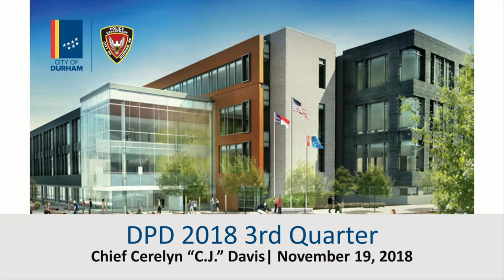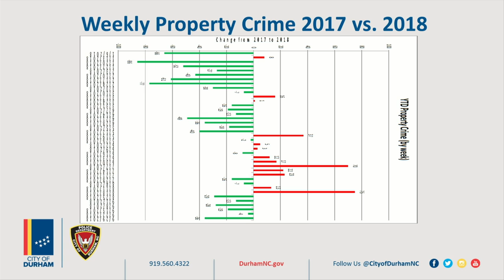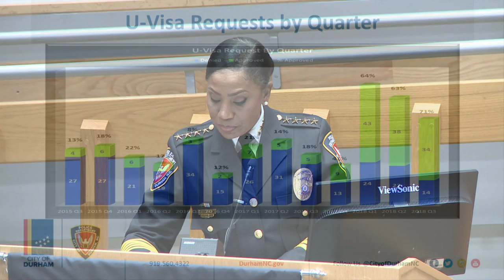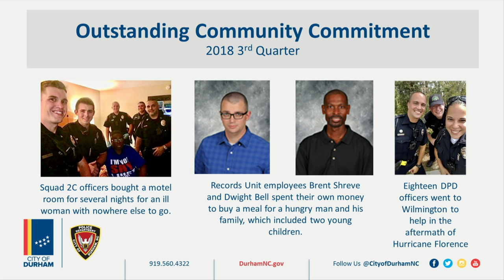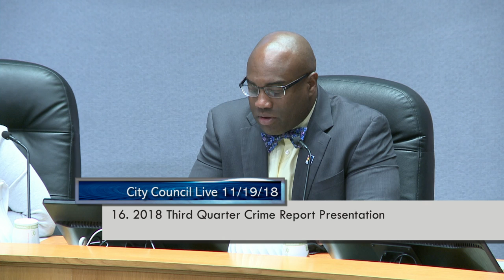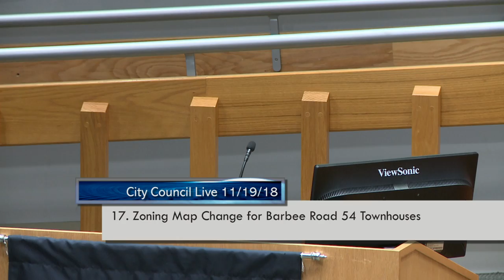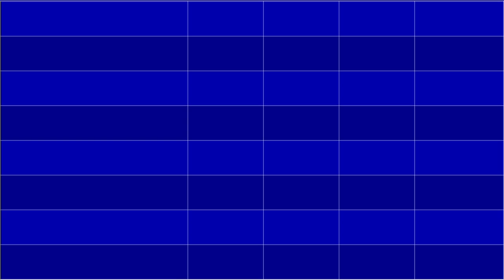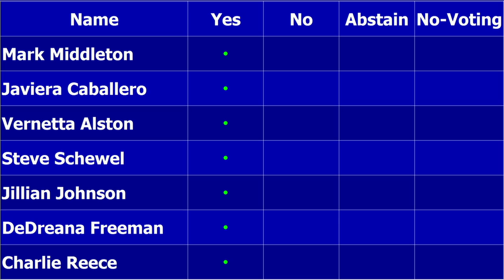Durham City Council Nov 19, 2018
Call to Order starts at 3:35
Moment of Silent Meditation starts at 3:58
Pledge of Allegiance starts at 4:11
Roll Call starts at 5:24
Dillard Teer Day Proclamation starts at 5:52
Durham NC Chapter of the Links, Inc. Proclamation starts at  12:25
Neighborhood Spotlight Recipient - Charlitta Burruss starts at 16:45
Book Harvest's Millionth Book Month Proclamation starts at 22:15
DPAC - 2018 International Entertainment Buyers Association (IEBA) Theatre of the Year Award Recognition starts at 24:33
Announcements by Council starts at 27:51
Consent Agenda starts at 37:57
16. 2018 Third Quarter Crime Report starts at 40:42
17. Zoning Map Change for Barbee Road 54 Townhouses starts at 1:26:16
18. FY 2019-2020 Annual Action "Needs" Public Hearing starts at 1:35:00
19. Resolution Approving the Issuance by the Arizona Industrial Development Authority of its Student Housing Revenue Bonds (Provident Group - North Carolina Central University Project) Series 2018 starts at 1:48:56
8. Proposed Lease for Police District #3 Substation at 10 Consultant Place starts at 1:51:39